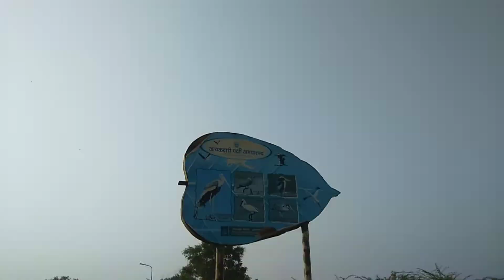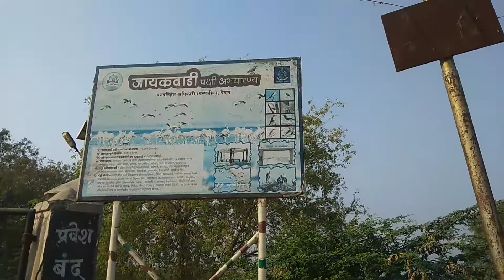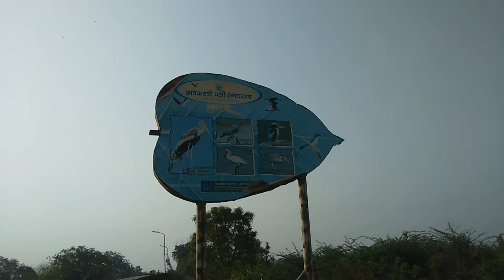Aurangabad Bird Festival 2022//पक्षी महोत्सव औरंगाबाद//A Day in My Life//Marathi Vlog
Aurangabad Bird Festival 2022//पक्षी महोत्सव आऔरंगाबाद//A Day in My Life//Marathi Vlog

पहाटे 5 ते 10 पर्यंतचं माझं रूटीन & मटकीची उसळ रेसिपी | 🤗मराठी 👉 Daily Routine Vlog
मराठीvlogger
महाराष्ट्रvlogger
marathichannel
marathivlogger
marathi youtuber, marathi vlog, indian youtuber, indian marathi channel, मंदीराची साफसफाई, dailyroutine, dailyvlog, varshachoudhary, kitchen makeover, kitchen tour, kitchen cleaning vlog, house tour